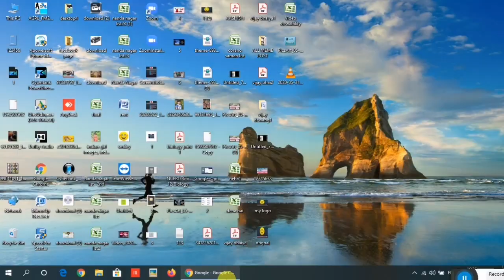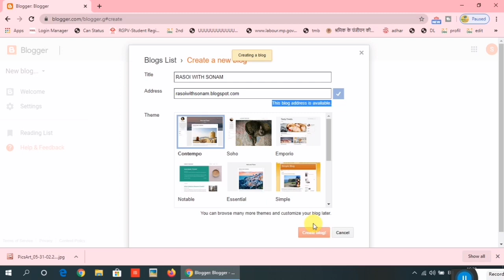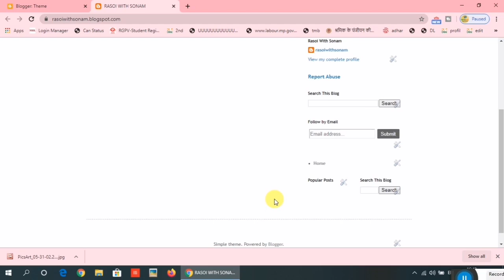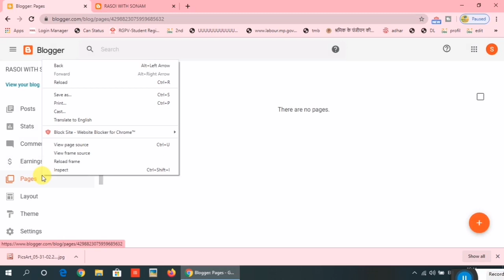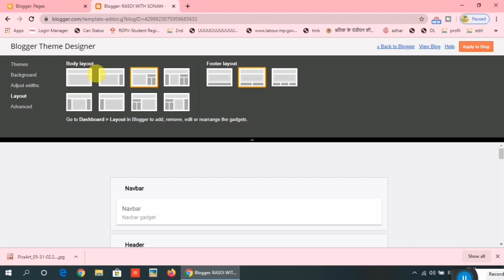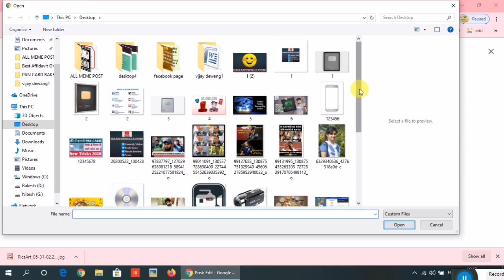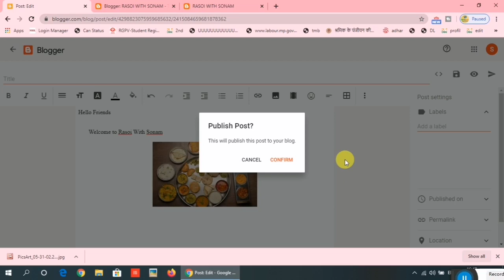How To Make a Blog | How Do U Start A Blog | Earn Money From Blogger